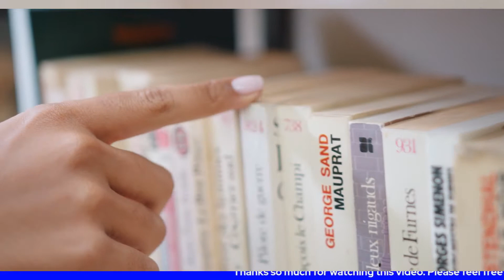Scholarship in Canada | How to Write CV, SOP, LOR & Email | কানাডায় স্কলারশীপ আবেদনের ধাপ সমূহ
In this video, I have asked my friend Ariful Islam what the total application procedure is to get scholarship in Canada. Arif has completed his masters from University of Manitoba, Canada and he is now working at Federal Government of Canada. In this video, Arif has explained how to write CV, SOP, LOR, Email to get positive replies from the professors.

How to Get Scholarship in Canada | কানাডায় স্কলারশীপ পেতে কী কী লাগে | Study in Canada with Funding
How to Get Scholarship in Canada from Bangladesh
Study in Canada for free

Iqbal Nazir
Higher Study & Career in Canada
How to get scholarship in Canada
কানাডায় উচ্চশিক্ষা এবং ক্যারিয়ার
Immigration to Canada